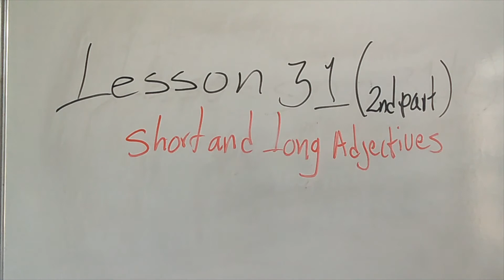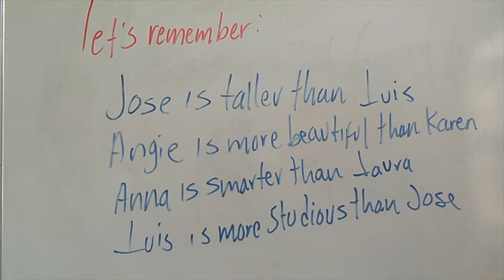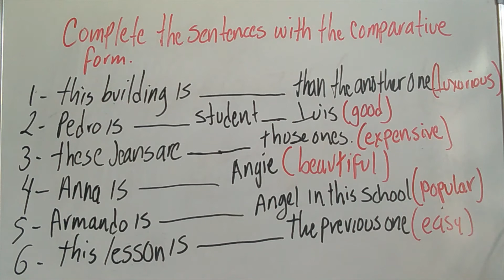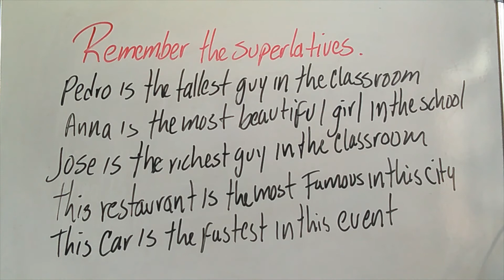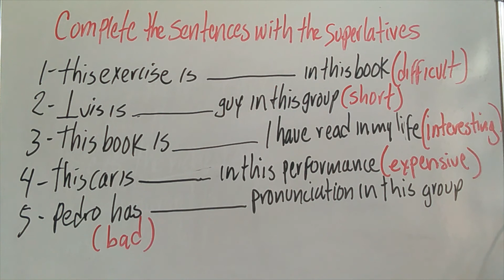Lesson 31,2nd part Comparatives and Superlatives